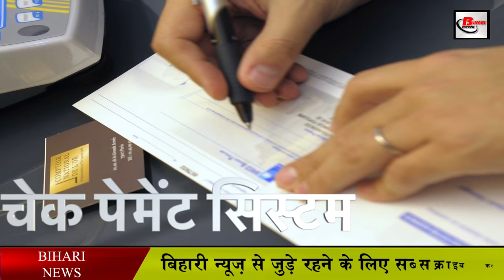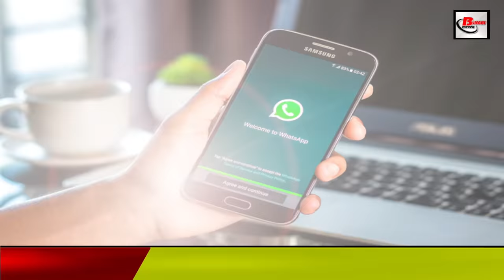एक जनवरी 2021 से लागू होंगे ये नए नियम .मुसीबत से बचने के लिए जानना जरुरी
The rules related to check payments will change from January 1, 2021. Through positive payment system, some important information will have to be confirmed again on the payment of more than 50 thousand. However, it will depend on the account holder whether he is able to take advantage of this facility or not. The person issuing the check can give this information through SMS, mobile app, internet banking or ATM / Ajasi electronic medium.

Must have a Fasttag mandatory

From January 1, 2021, the central government has made it mandatory for all four-wheeled vehicles to impose phantags. Union Transport Minister Nitin Gadkari has announced this new rule. The drivers of four-wheelers passing the national highway or toll without a fast tag will have to pay double the charge.

Big change is going to happen in contactless card transaction

The ReserveBankofIndia has increased the limit of contactless card transactions from 2000 to 5000 now. This new rule will come into effect from January 1, 2021.

Cars will become expensive

If you are planning to buy a car on the new year, then this news is for you only. Actually automobile companies are going to increase the price of many of their models. In such a situation, you may have to loosen your pocket a bit to buy time.

There will be zero to call mobile from landline

From January 1 onwards, if you place a phone number on any landline, then you will have to use zero. Your call will not be used without using zero.

GSTreturnsrules will be changed

According to the new rule, the businessmen whose turnover is less than five crore rupees will not be required to file returns every month. After the new rule comes into effect, taxpayers only have to file eight returns.

There will be a change in UPIpayment

There is going to be a big change in UPI payment from January 1, 2021. Now payment through UPI will become expensive. It has been decided to levy an extra charge on the apps run by the third party. This major decision has been taken by the National Payment Corporation of India.

Now WhatsApp will stop working in some phones

After January 1, 2021, WhatsApp will stop working on some Android and iOS phones. In phones whose software is out of date, WhatsApp can stop working.

Simplelifeinsurance policy will be launched

Now from January 1 onwards, you will be able to buy insurance at a lower premium.

So these are some important changes which are going to be implemented from January 2021 and it is very important for you to know.